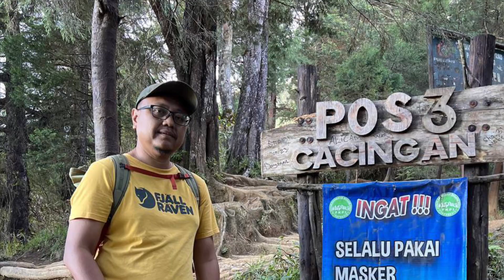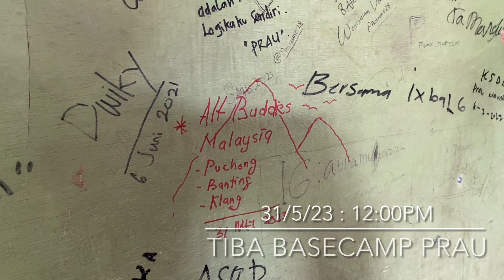GUNUNG PRAU via PATAK BANTENG - MAY 2023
DAYHIKE GUNUNG PRAU

Gunung Prau memiliki ketinggian 2565 mdpl & terkenal dengan pemandangan yang memukaukan, khususnya ketika sunrise. Gunung Prau juga adalah salah satu dari 10 Gunung Tertinggi di Jawa Tengah & ianya terletak di kawasan Dataran Tinggi Dieng.

Terdapat banyak jalur pendakian untuk ke Gunung Prau & pendakian kali ini adalah via PATAK BANTENG. Jalur pendakian Gunung Prau via Patak Banteng adalah relatif lebih singkat dan paling sering dilalui. Tetapi trek pacaknya adalah luarbiasa bermula dari BASECAMP hingga ke POS 4.

SUNRISE CAMP merupakan SPOT FAVOURITE para pendaki menyaksikan pemandangan luarbiasa lagi memukaukan jika ke Gunung Prau.

Deretan Gunung Sindoro dan Gunung Sumbing tampak megah & jelas di hadapan, dihiasi Gunung Merapi, Gunung Merbabu dan juga Gunung Lawu. Deretan gunung-gunung yang perlahan menampakkan diri bersamaan dengan proses terbitnya matahari menjadi salah satu MOMENT idaman para pendaki di Gunung Prau.

⬇️ VIDEO’S ITINERARY HERE ⬇️

T U E S D A Y  30/05/2023

1 6 4 5  : Depart from BASECAMP SUMBING via DUSUN BUTUH KALIANGKRIK
2 0 4 5 : Arrive BASECAMP PRAU via PATAK BANTENG
2 1 3 0  : Rest & sleep

W E D N E S D A Y  31/05/2023

0 4 4 0 : Wake up, breakfast & final preparation
0 6 0 0 : Final briefing from our guide
0 6 1 5 : Start hiking to POS 1
0 6 3 5 : Reach POS 1 SIKUT DEWO
0 9 5 7 : Continue hike up to POS 2
0 6 5 9 : Reach POS 2 CANGGAL WALANGAN & rest
0 7 2 0  : Continue hike up to POS 3
0 7 5 5  : Reach POS 3 CACINGAN
0 8 2 0  : Reach POS 4 PLAWANGAN
0 8 2 5  : Reach SUNRISE CAMP GUNUNG PRAU - Enjoy SUNSET & coffee
1 0 3 0  : Descend to BASECAMP
1 2 0 0  : Arrive BASECAMP PRAU via PATAK BANTENG - rest, refresh & packing
1 5 0 0  : Depart to MALIOBORO YOGJAKARTA

- ADVENTURE ENDS -

A Y U H  L A N J U T  🦊 ‼️